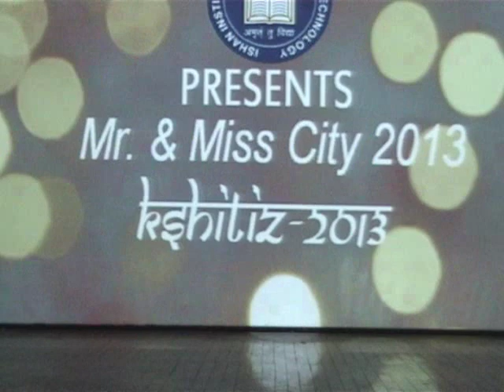Mr. & Miss City 2013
Mr. & Miss City 2013 organised by Ishan  Institute of Management & Technology, Greater Noida